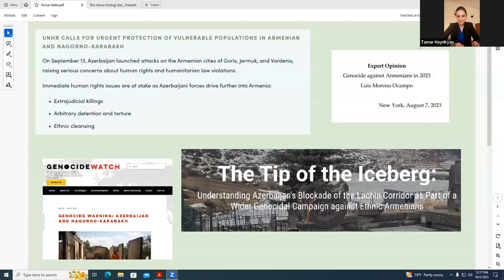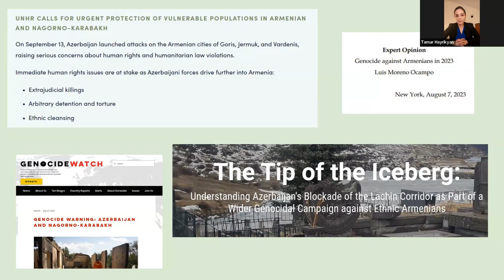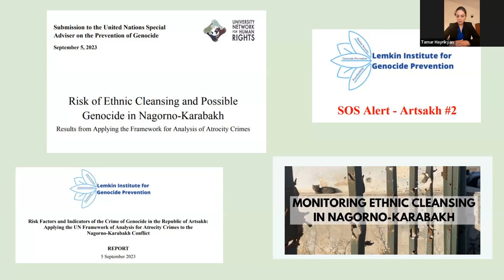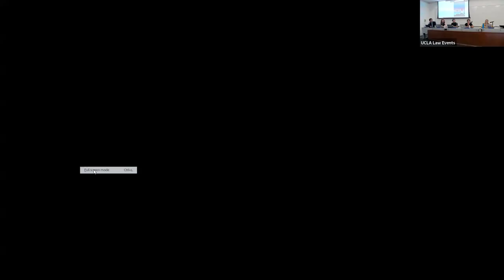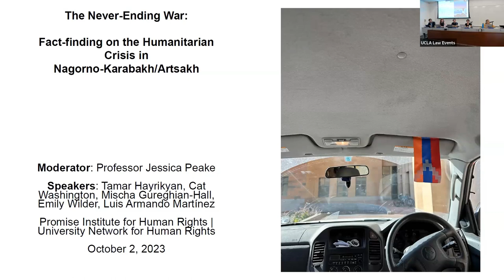The Never-Ending War: Fact-finding on the Humanitarian Crisis in Nagorno-Karabakh/Artsakh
This event called attention to the ongoing human rights and humanitarian crises in Nagorno-Karabakh/Artsakh and Armenia following the Second Nagorno-Karabakh War between Armenia and Azerbaijan in Fall 2020. The presentations and moderated discussion focused on the preliminary findings of a fact-finding trip to the region conducted by four Promise Institute students this past summer 2023 with the University Network for Human Rights, a cross-campus research and advocacy institution facilitating student human rights work across the globe.

The fact-finding trip was the final of multiple trips – two in Nagorno-Karabakh and four in Armenia – between March 2022 and July 2023 conducted by partners at Harvard Law School Advocates for Human Rights, Wesleyan University, Oxford University and Yale’s Lowenstein Project, in order to investigate and document atrocities being perpetrated against ethnic Armenians.

Thus far, the investigation has resulted in a briefing paper with recommendations to Azerbaijan, Armenia, the international community and the private sector for ending the crisis; an OpEd in Newsweek and a letter to the UN Special Adviser on the Prevention of Genocide analyzing the risk factors present warning of ethnic cleansing and risk of genocide.

A full report and analysis of the situation will be launched later this year for purposes of facilitating interventions to end the crisis and efforts around accountability, with Armenia’s recent announcement that it will consider ratification of the Rome Statute of the International Criminal Court.

UCLA Law's Promise Institute for Human Rights Assistant Director Jess Peake will moderate, with Tamar Hayrikyan, the Director of The University Network for Human Rights speaking, along with Promise Institute-University Network Fellows Mischa Gureghian Hall, Luis Martínez, Cat Washington and Emily Wilder.